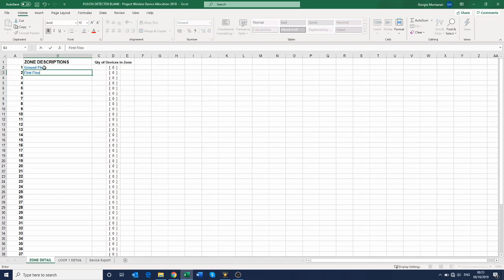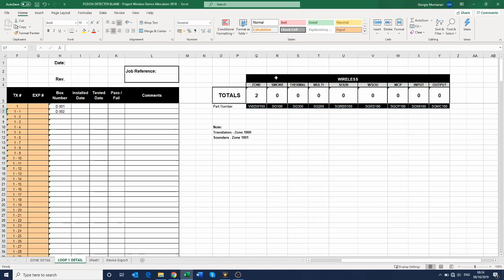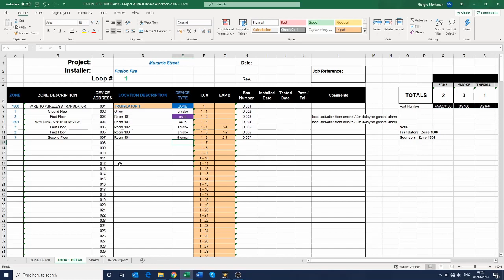How To Fill Out The Fusion Wireless Config Sheet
Instructions on how to fill out the wireless config sheet for the Fusion wireless detection system.